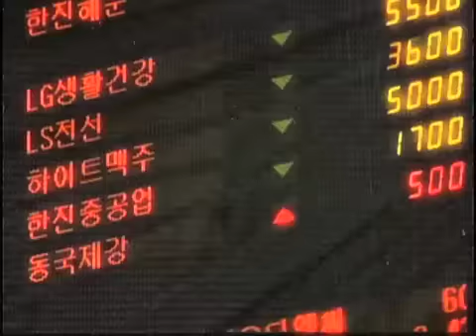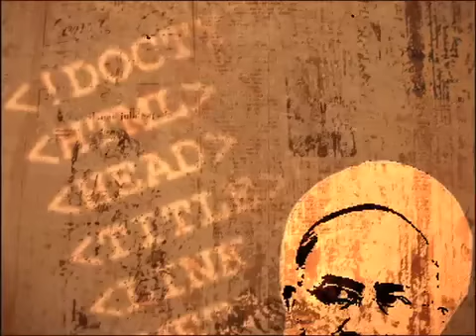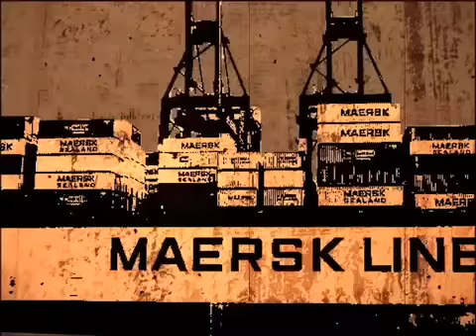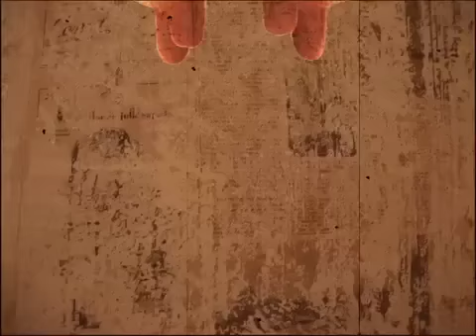Parazit 12 July 1 (season three)